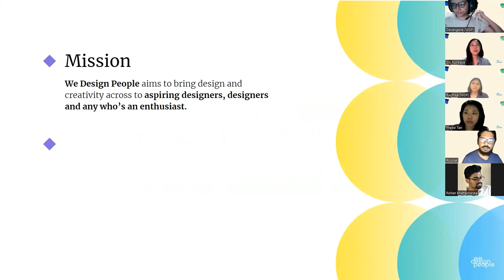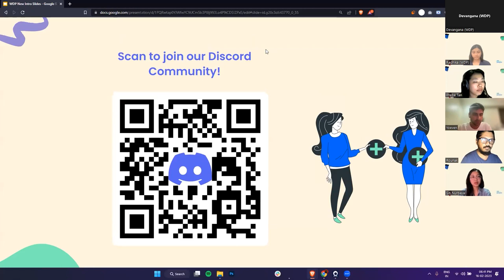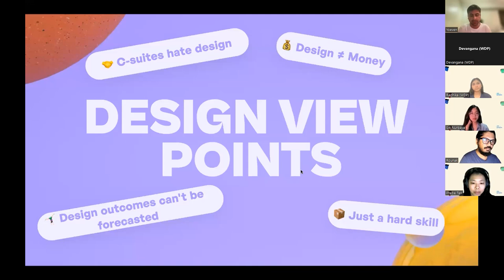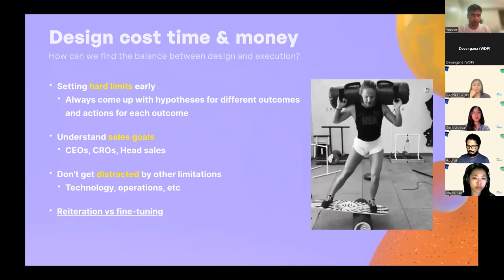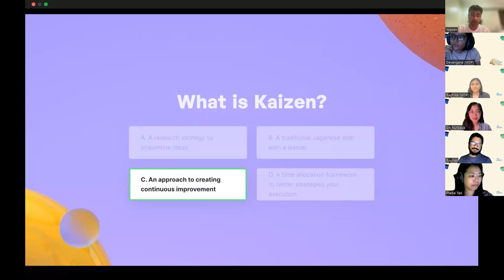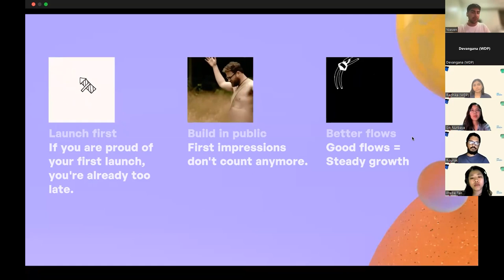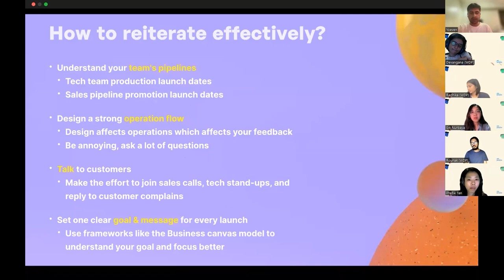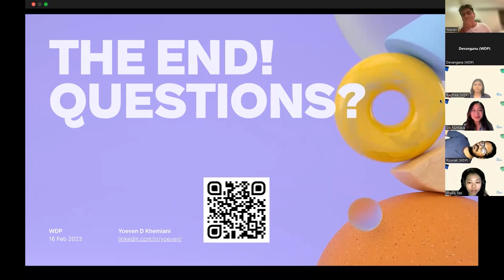From Design to Execution and everything in between | Yoeven D. Khemlani | WDP Speaker Session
About the Session:
Learn how design can be used to craft business concepts and improve execution!
Diving into design thinking solutions and how you can use design to find flaws quickly in your business concept or better improve your execution plan.

About the Speaker:

"Hey I'm Yoeven. Currently the Head of Technology at Staytion where we run a coworking space start-up that is backed by SMRT. Right before this, I co-founded a hotel aggregator startup, Stayr, allowing people to book last-minute hotels quickly. My passion is mainly building solutions and making them into businesses with the help of technology and design.

About us:
We Design People is your secret weapon to understand what your career goals could be and progressing your career towards design. A unique design organization that is focused on helping you build a stronger network and learn new trending design skills to designers and non designers. We're focused on building the best design community.

For more We Design People related content and job opportunities , check us out here 👋